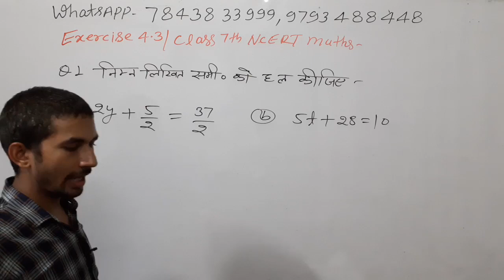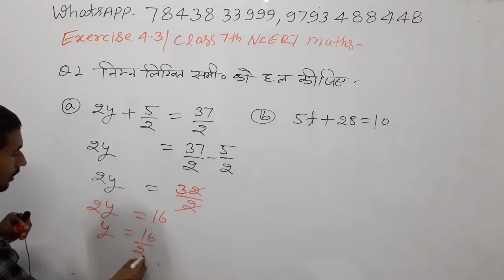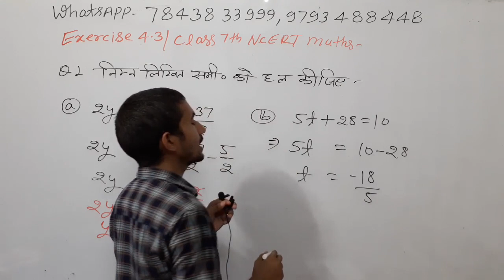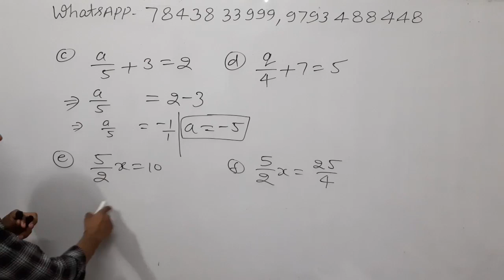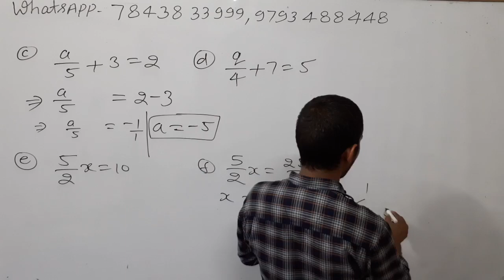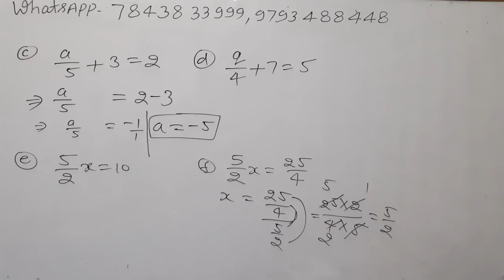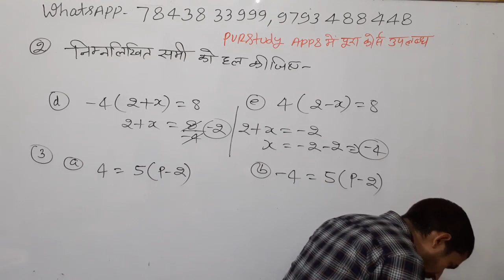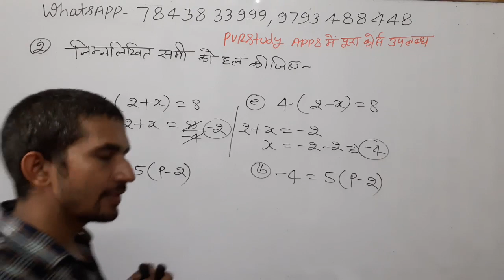समीकरण का बेसिक कंसेप्ट भाग 2 Equation, BasicMaths Class 7th NCERT Maths Exercise 4.3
pvrstudy,
user- pvrstudy

WhatsAppp
call
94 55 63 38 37